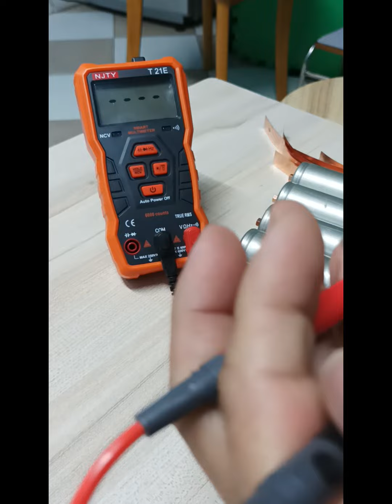Parallel Connection 32650 Lifepo4 Battery 12.8 VDC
paano mag parallel Connection Ng battery lifepo4 battery 12v for E bikes , amplifier , motor cycle , pwd pang wifi if nawalan Ng kuryente Sa inyong Lugar. Sa next video ipapakita ko Po kung paano mag  4 series and 3 parallel Connection 12V output.

electrifan repair